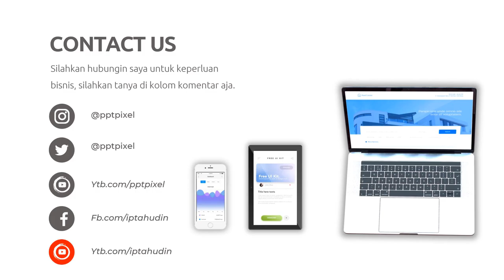video promosi rias pengantin, Rias Wajah Panggung, Makeup Artist, Kursus Make Up, Lomba Rias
video promosi rias pengantin, Rias Wajah Panggung, Makeup Artist, Kursus Make Up, Lomba Rias, Lihat Model Video Promosi disini